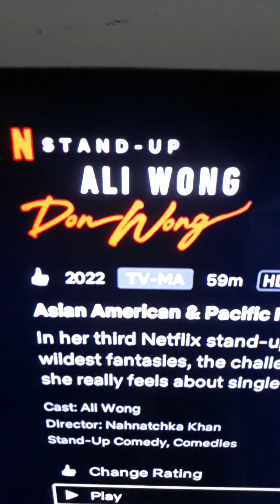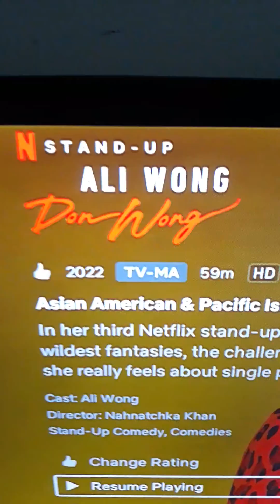Ali Wong is awesome!!!!!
Check out Ali Wong's third Netflix special DON WONG! She has two other specials from 2016 and 2018. Her 2019 movie is on there too called ALWAYS BE MY MAYBE! 🤩🤩🤩🤩🤩🤩🤩💣💥💣💥💣💥🔥🔥🔥🔥💚🖤💙🧡💛💜❤💖📼📽🎬📸📼📽🎬📸 AliWong Netflix GivinDaBuzniz AllAboutDaDripThough💦💦💦💦💦💦